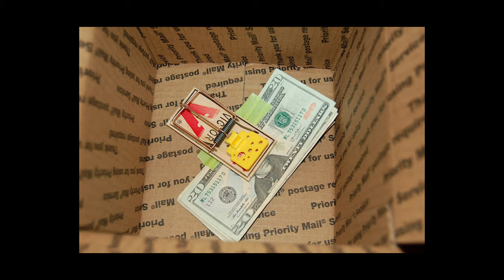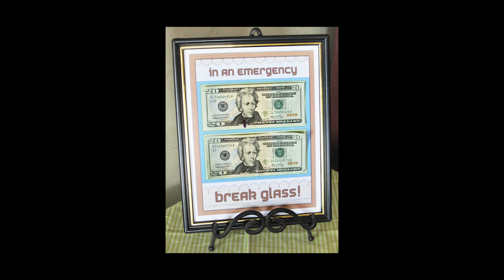Funny and Creative Ways To Give Money!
Photo Tonics dose to creativity is sure to hit you with these creative ways to give money!